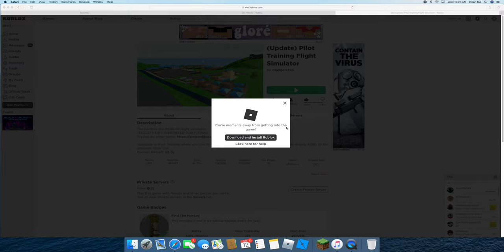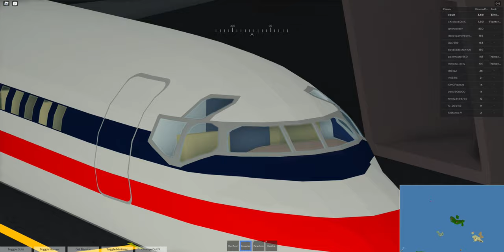Pilot Training Flight Simulator MD90. Requested by Z i n e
Zine, Guess what? This is for you because you requested it.